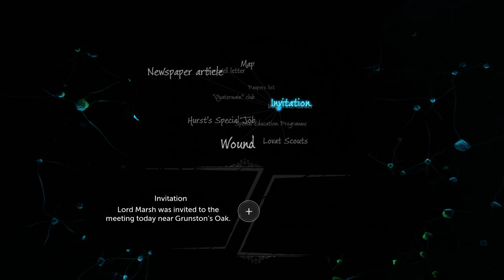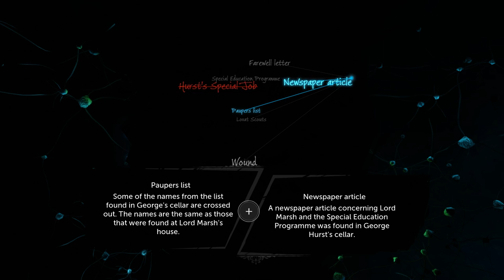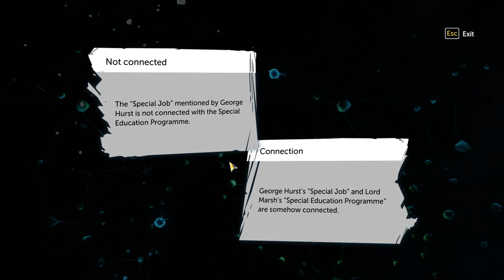Sherlock Holmes: The Devil's Daughter Gameplay / Walkthrough / Playthrough Part 4 Epping Forest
And I ran, I ran so far away. From the guy shooting us.

 Sherlock Holmes: The Devil's Daughter is a adventure video game in the Adventures of Sherlock Holmes series developed by Frogwares and published by Bigben Interactive

Like its predecessor Sherlock Holmes: Crimes & Punishments, the majority of the game involves exploring crime scenes and examining clues. Once discovered, clues are added to a "deduction board", a gameplay mechanic which involves linking pieces of information together. It will lead to possible different deductions. Once deductions are connected together, player will have a full tree of deductions in the player's memory called mind palace. Depending on how players interpret the clues, they will have different conclusions. Therefore, the player can fail or succeed in finding the culprit.